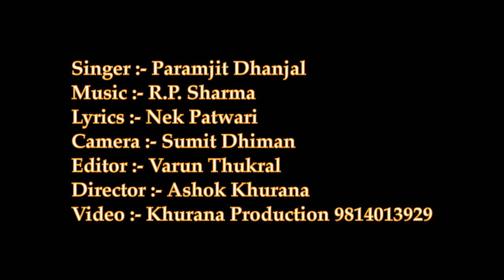Garibni | Paramjit Dhanjal, Dir: Ashok Khurana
Singer :- Paramjit Dhanjal
Album :- Akhian
Director :- Ashok Khurana